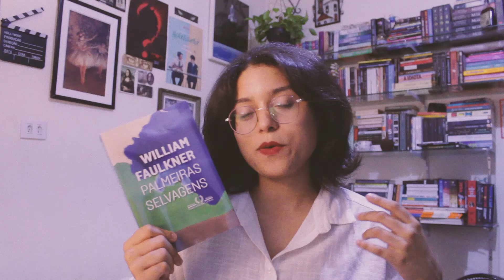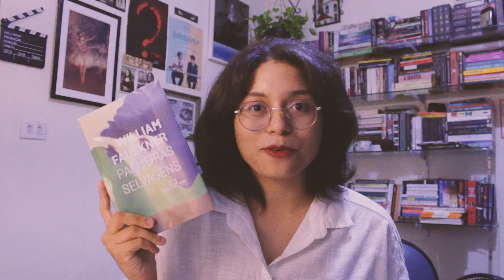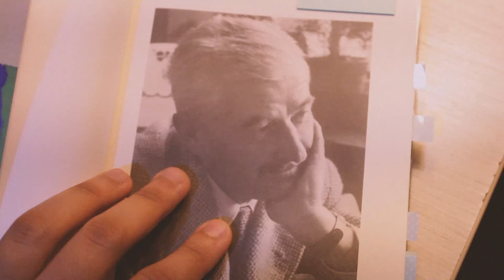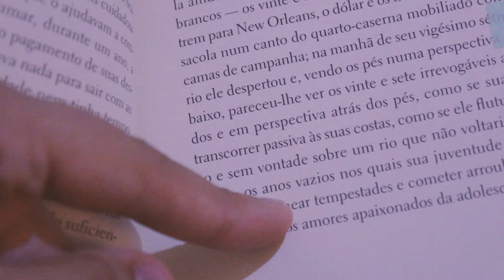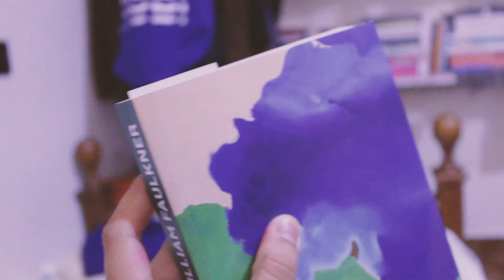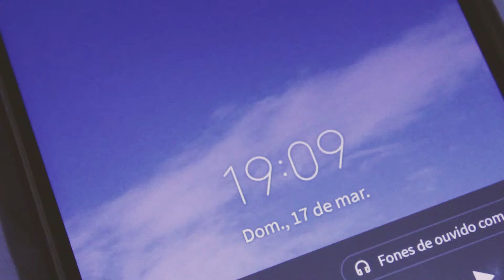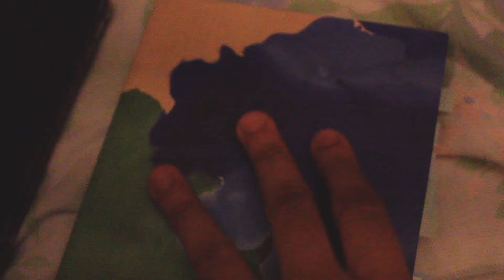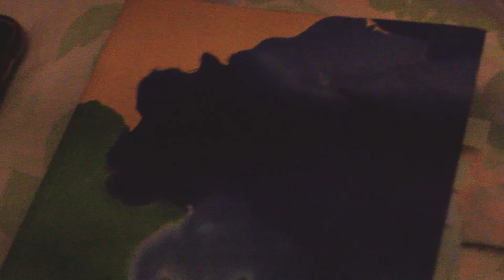Faulkner e Perfect Days: Lendo Palmeiras Selvagens | A Busca pelos Prazeres da Vida (cozy vlog) 🌿☁️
☼ COMPRE PELO MEU LINK E AJUDE O CANAL ☼

➭ Palmeiras Selvagens
➭ Qualquer Livro
➭ Outros produtos
➭ Lista de Desejados

Lista de Desejados ➭

Intro: 00:00
Começando a Leitura: 01:57
O Filme Dias Perfeitos: 04:21
Primeiras Impressões do Livro: 06:57
A Edição da Companhia das Letras: 10:31
As Sombras dos Dias Perfeitos: 11:43
Dia Seguinte: 16:12
Grande Romance Americano: 17:14
Continuando a Leitura: 23:12
As Personagens Femininas: 25:12
Opinião Final: 29:13

Faculdade? Comunicação Social - Publicidade e Propaganda (USP)
Editor? Adobe Premiere Pro
Computador? Acer Nitro 5

* Se você compra pelo meu link da amazon você ajuda o canal, não se preocupe, você não pagará nada mais por isso, apenas possibilitará que eu ganhe uma pequena contribuição